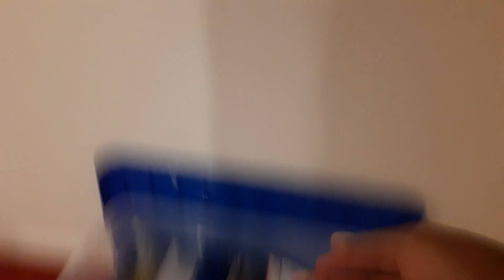Decluttering releases emotional blocks